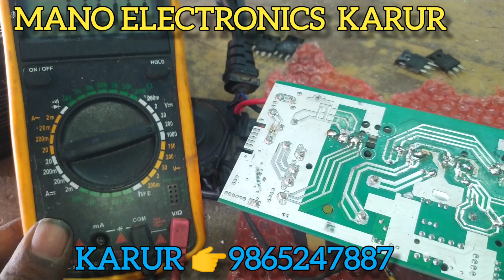Okinawa intelligence frequency charger service